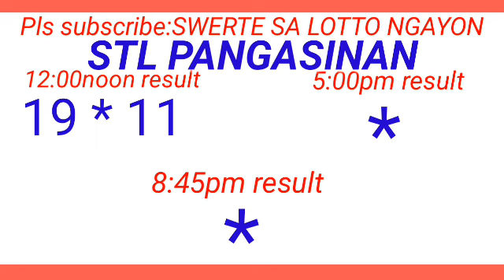STL - PANGASINAN June 10, 2024 1ST DRAW RESULT